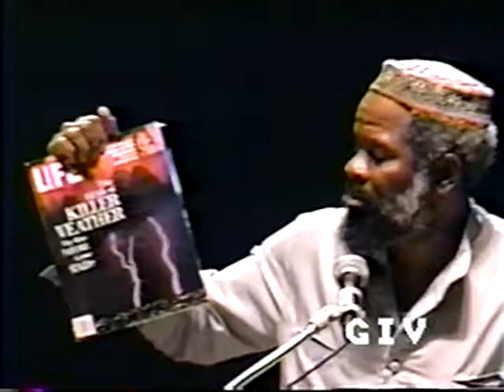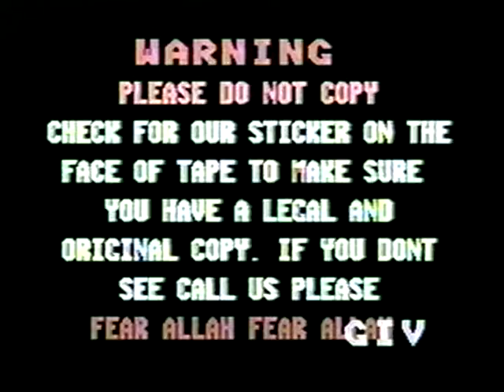The Muslim World Today: Problems and Promises (215)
Siraj Wahaj and Khurram Murad at ISNA Convention Kansas City, 1993.